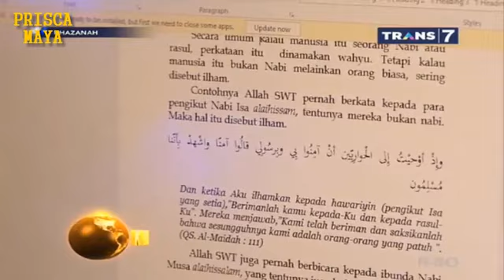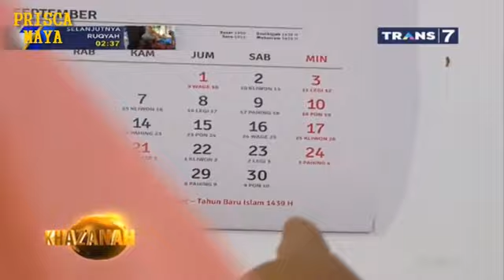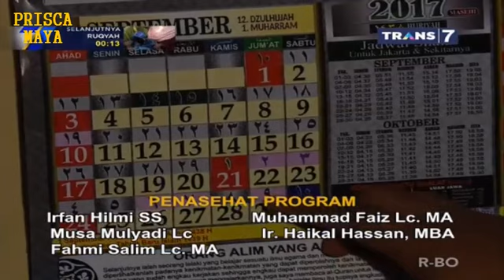HARI YANG DILARANG UNTUK BERPUASA ~ KHAZANAH TRANS 7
Khazanah Trans 7
Ensiklopedia Islam Dunia